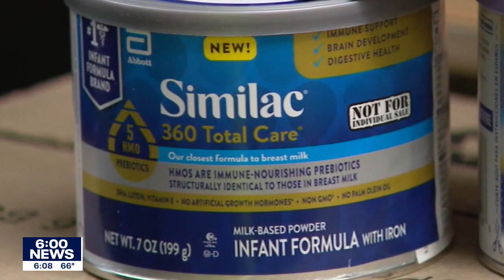Minnesota parents discuss baby formula shortage at Legislature I KMSP FOX 9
As the Minnesota legislative session winds down parents are asking state leaders about what is being done to combat the shortage at a local level.